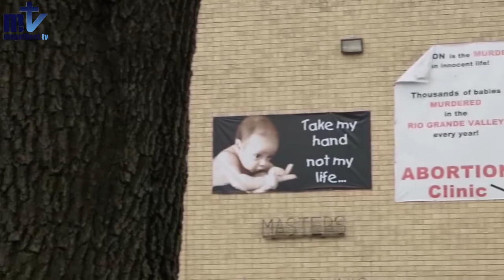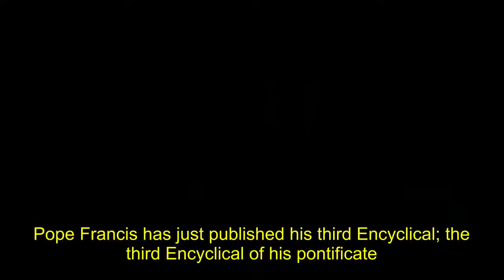Weekly Newsletter | 10.14.2020 | Magnificat.tv